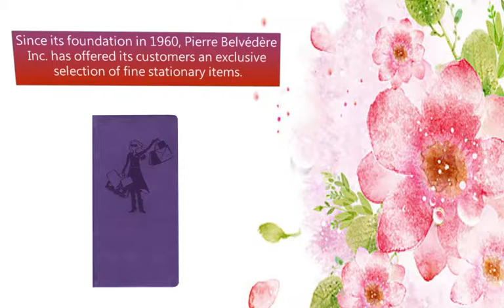Shop a holic To Do List Purple | Organiser World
In the heart of beautiful Old Montreal, in a heritage building as old as the city itself, a group of passionate and creative people is found working at Pierre Belvédère. Since its foundation in 1960, Pierre Belvédère Inc. has offered its customers an exclusive selection of fine stationary items. Whether you are looking to add colour to your work or home life, you will love Pierre Belvédère’s stunning collection of trendsetting notebooks, cutting-edge agendas & eye-catching writing instruments and many other original products! The item that you are holding in your hands has been designed in fashionable Montreal, Canada. Brighten up…life does not have to be black and white!

Our paper is sourced from sustainable forests and the paper mills used for this product promote the use of clean energy.

Ribbon marker included